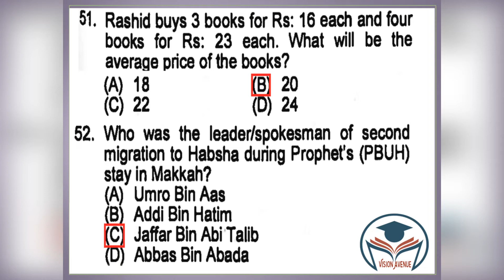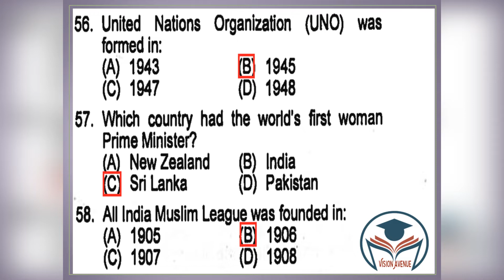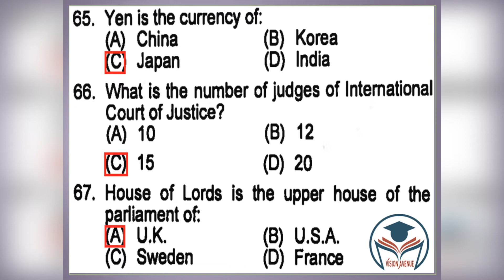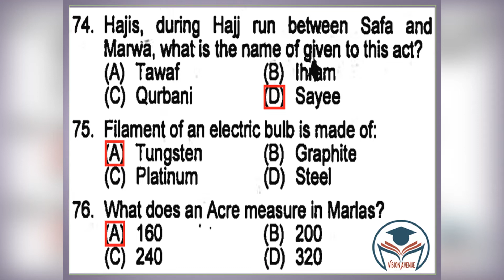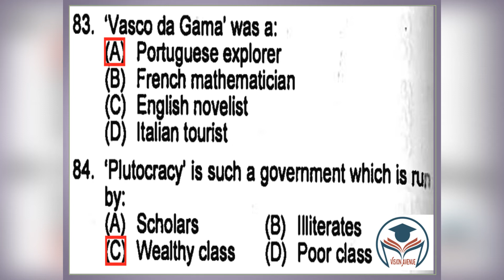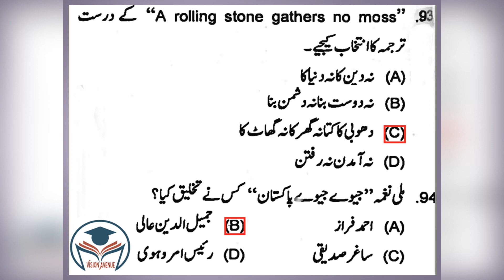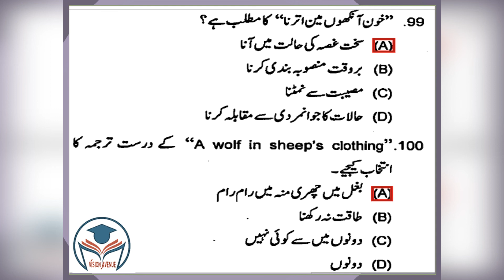PPSC Past paper Assistant BPS-16 Part 02/02 | Assistant test preparation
Dear Viewers,

Your are watching Vision Avenue Channel. The purpose of this channel is to provide Jobs Test Preparation data. This data will be consist of Most Repeated & Most Important Questions. Vision Avenue provides Important questions for jobs tests preparation related to FPSC, PPSC, NTS, PTS, CTS, OTS & all types of departmental tests which are held in Pakistan.
A wonderful video of solved general knowledge questions & answers to enhance and increase your knowledge, with simple style.

01) PPSC Past paper Assistant BPS-16 (Police department) Part 02/02 | PPSC Past paper